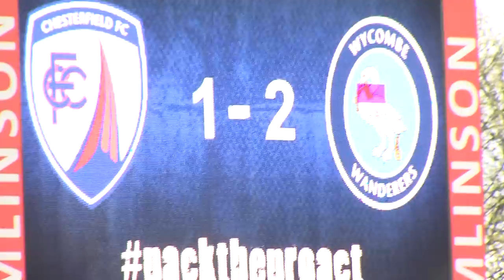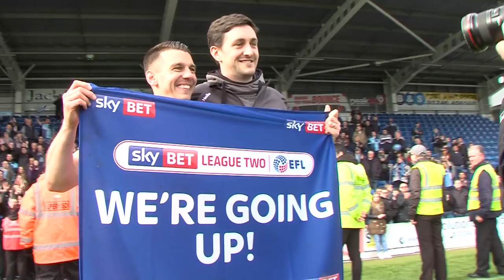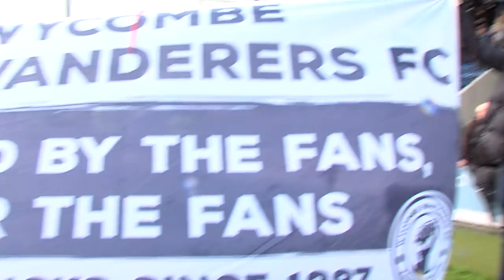Inside Matchday: Chesterfield (A) 28/04/18 - WE ARE GOING UP!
See all the celebrations from the Proact Stadium as the Chairboys booked their place in Sky Bet League One for 2018/19!

Filmed by Dan Brown.